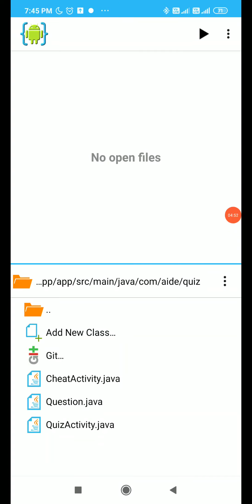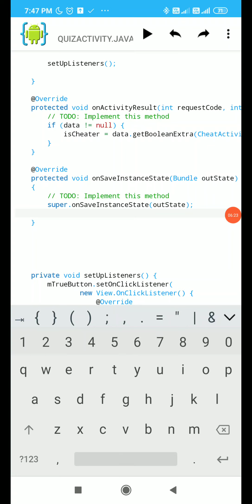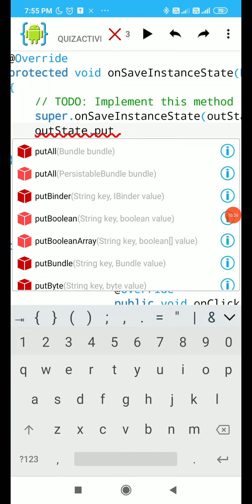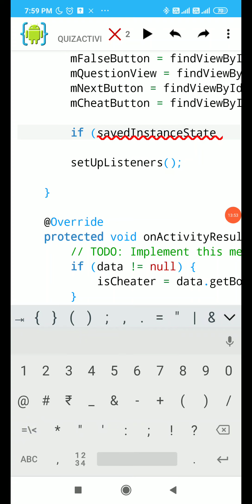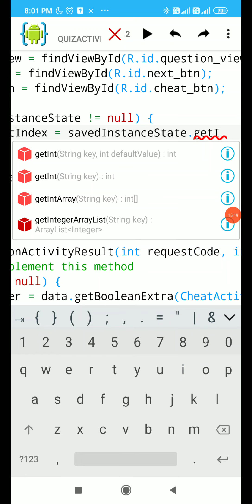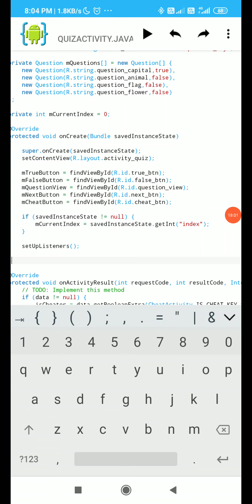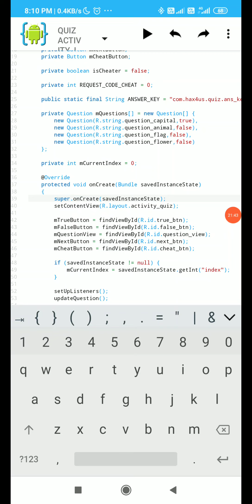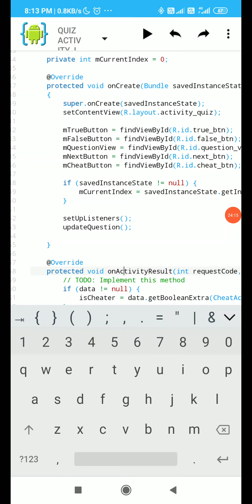#10.5 Android App Development By Android Phone / Handle Orientation Change In Android